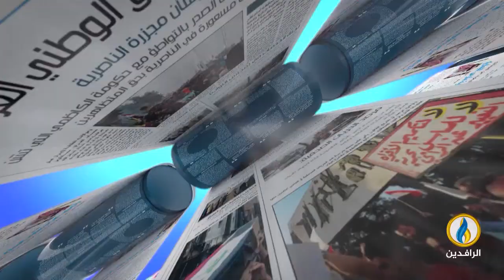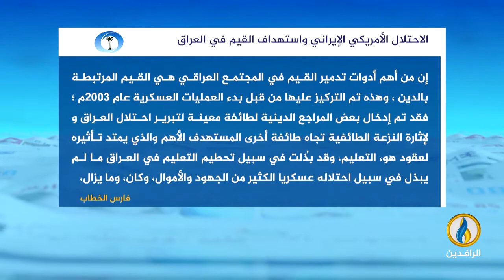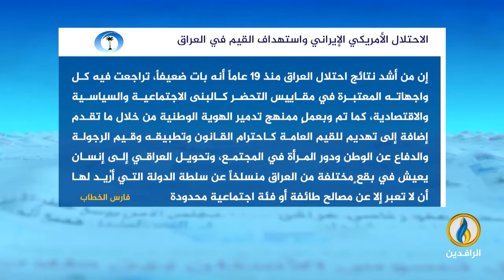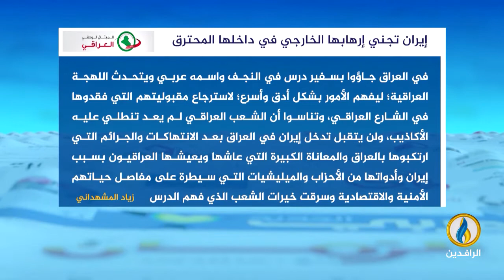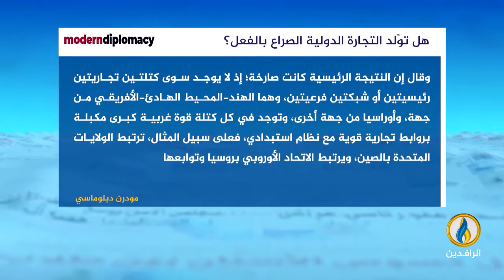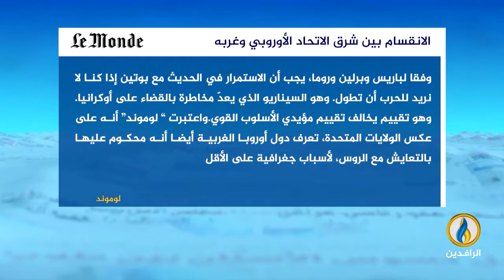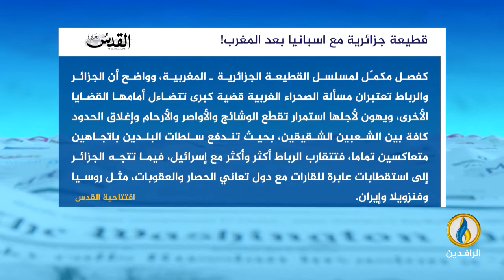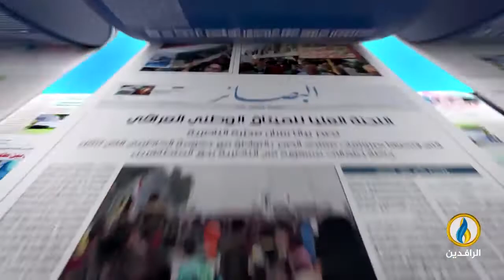صدى_الأقلام | 11 - 6 - 2022